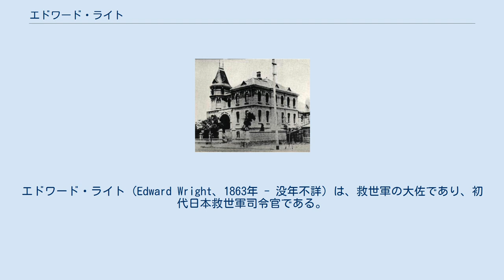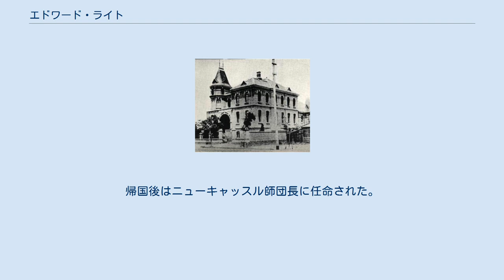エドワード・ライト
エドワード・ライト（Edward Wright、1863年 - 没年不詳）は、救世軍の大佐であり、初代日本救世軍司令官である。
 救世軍の宣戦式が行われた東京基督教青年会館（神田美土代町） 1863年にイギリス・ロンドンに生まれ、救世軍に入隊する。
1874年に救世軍の副官としてニュージーランド、オーストラリアのクイーンズランドで開戦する。
一時、イギリスに呼び戻され、救世軍農場を管理する。
 1895年にウィリアム・ブース大将が日本開戦を計画した時志願する。
同年9月4日に男女14名の一団を率いて来日し、同月22日に東京基督教青年会館で宣戦式を行った。
東京府京橋区新富町に本営を置き、10月には金六町（現・中央区新橋）に小隊を設けた。
そして『救世軍の歌』を編纂し、『ときのこゑ』を発刊した（11月）。
のちに日本人初の救世軍士官になる山室軍平が入隊したのはこの頃である。
 1896年には横浜に、3月に新富町に東京第2小隊、5月に八王子、9月には岡山に小隊を設けた。
 しかし、妻が重病になり、ライト自身も健康を害したので、万国本営の命令で1899年10月3日に離日し、イギリスに帰国した。
帰国後はニューキャッスル師団長に任命された。